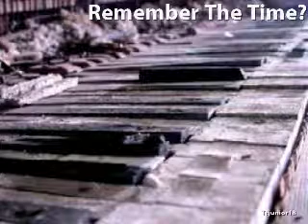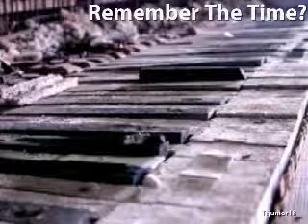Tony Lloyd - Remember the Time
Music from Mic from DGX